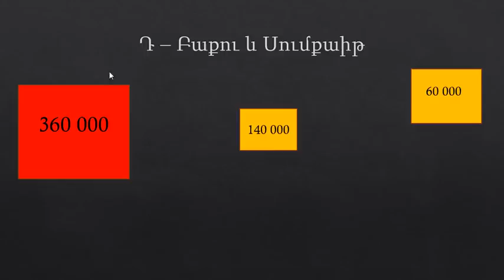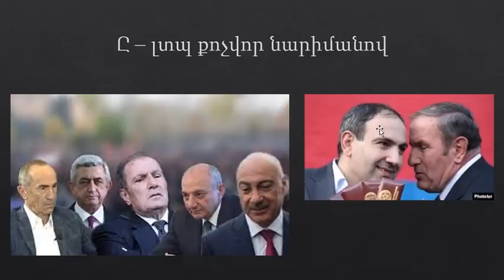Փաստ N2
Ողբ Հայաստանի:
Մինչև վերջին ոստիկանն ու զինվորը ոտքի չկանգնեն, ՀՀ-ը չի փրկվի:
Ինքնաոչնչանում եք: